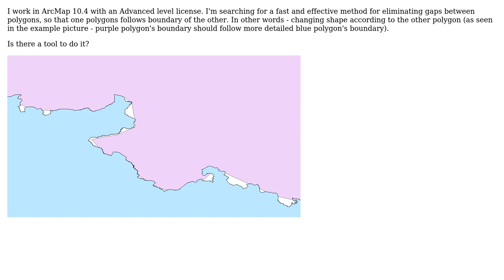GIS: Eliminating gaps between polygons using ArcMap?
With thanks & praise to God, and with thanks to the many people who have made this project possible! | Content (except music & images) licensed under CC BY-SA | Music | Images & others | With thanks to user PolyGeo user M. Tomas user MAJ742 and the Stack Exchange Network Trademarks are property of their respective owners. You are responsible for your own actions.